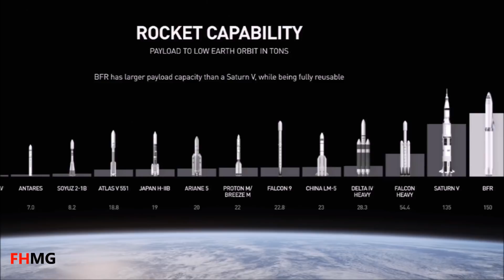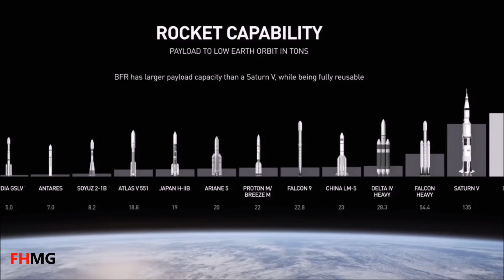🔴 The New SPACE RACE: Who Will Win? Has ISRO Lost Already?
Humans, on their endeavour to explore the vast expenses of seemingly infinite outer space, have till now discovered, not more than 4 percent of it. All thanks to decades of research and development. But, the thirst of exploration, is yet to be quenched. and  this could mean that the next phase of space exploration, could be the most thrilling of all, as this time, the best minds in both government and private sectors, are working together  to achieve the same goal.

What’s new this time, is that the companies themselves have ambitions beyond government contracts. from building the biggest rocket ever, to space tourism, and  from colonising mars, to mining the moon. the new space race between nations and companies, are setting new trends in space exploration.